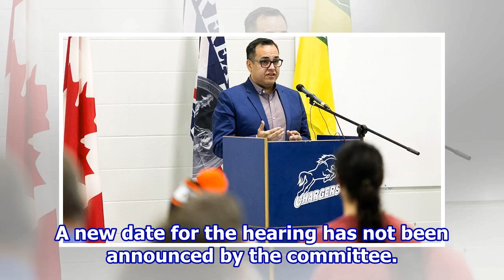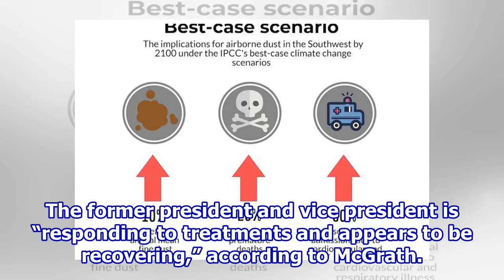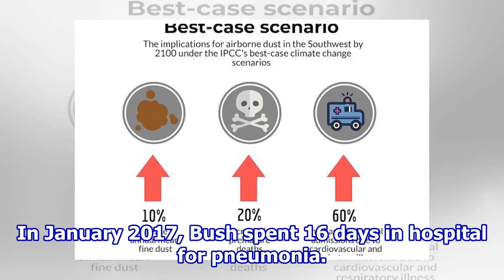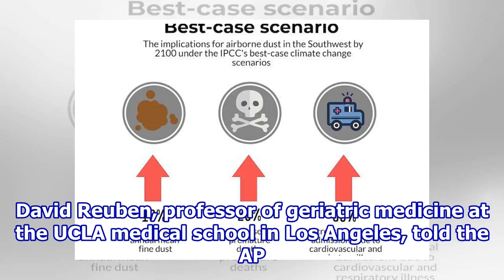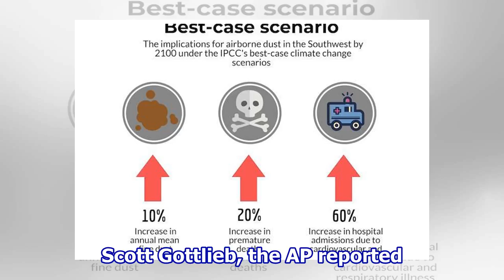Health Highlights: April 24, 2018